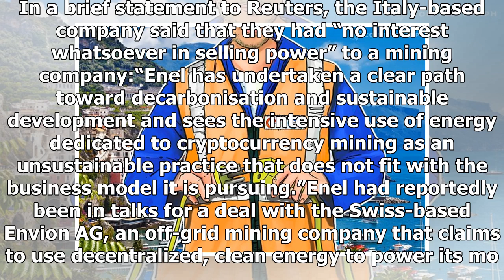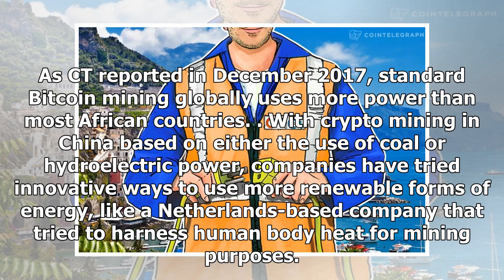European Utility Giant Says ‘No’ To Crypto Mining, Even With ‘Clean Energy’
Enel, one of Europe’s largest power utility companies, announced today, Feb. 1, that they would not be selling renewable energy to crypto mining company Envion. In a brief statement to Reuters, the It...